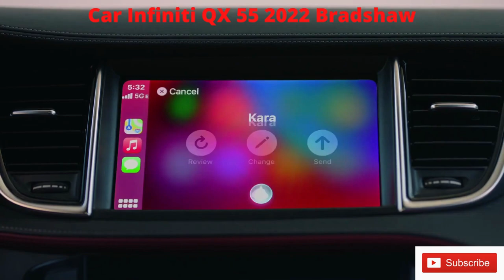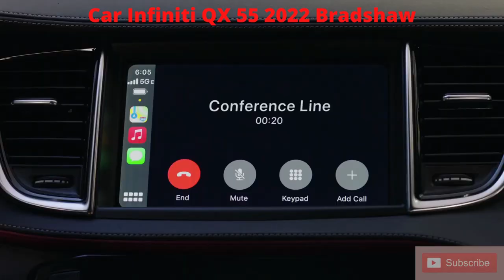Infiniti QX 55 2022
Car 2022 QX 55  Bradshaw Infiniti
The All new 2022 INFINITI QX55 now at Bradshaw INFINITI
Admire this amazing Car 2022 QX 55  Bradshaw Infiniti